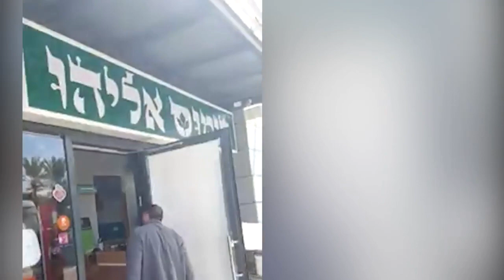Jews Man Plays Tilawat-e-Quran in his Restaurant